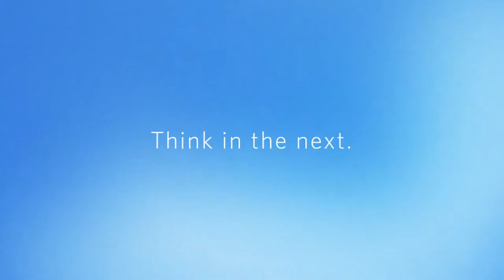Completing My 1st Year Fully Employed MBA Journey: Nathan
Meet Nathan. Have you two met? Nathan is part of our MBA Journey series and was not only featured talking about the Fully Employed MBA program, right after joining, but is back to reflect on the program after completing the first year. Our Fully Employed MBA (FEMBA) program is designed for emerging managers like Nathan with strong records of academic and professional achievement who wish to pursue an MBA degree without leaving full-time employment.  Hear about their experiences and how it has impacted their career.  Think the FEMBA program sounds like a good fit for you?
Our Voice of FEMBA series aims to provide a glimpse into the Anderson community, directly from the people who've experienced it.  All speakers in this series were peer-nominated.